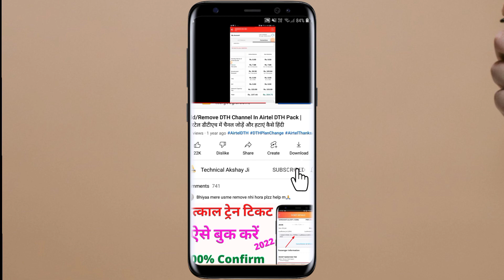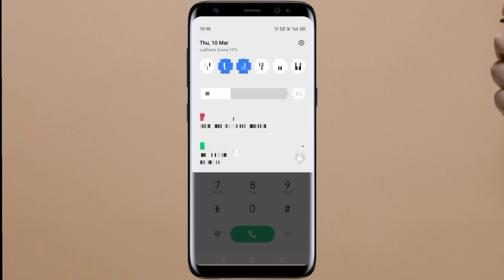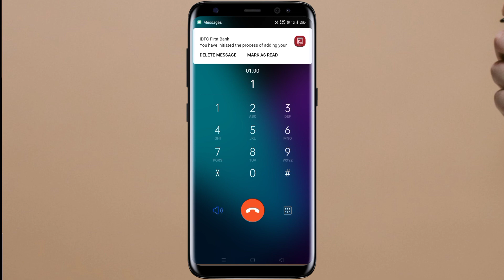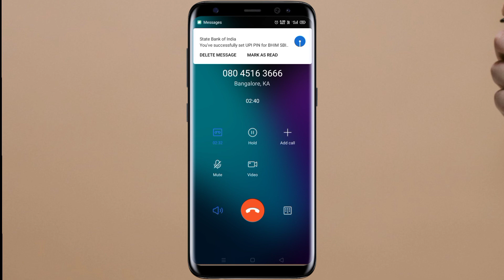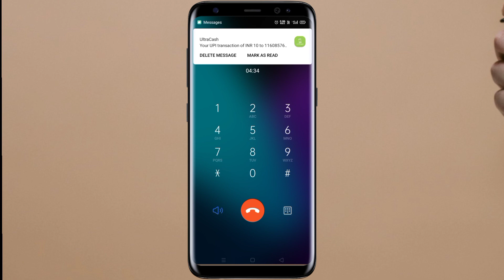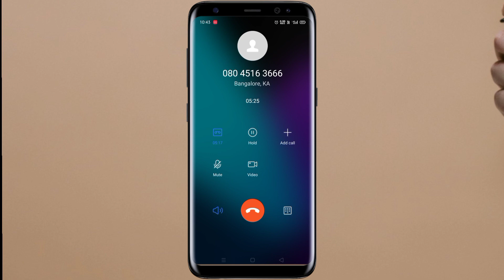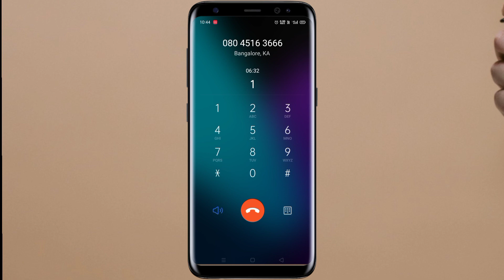how to use 123 Pay UPI | bina internet ke upi payment kaise kare | feature phone upi 123 pay use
how to use 123 Pay UPI | bina internet ke upi payment kaise kare | feature phone upi 123 pay use kaise kare,

Namskar Dosto Aaj ke is video me bataya Hun ki 123 pay UPI Aap Kaise Use kar Sakte ho Feature phone se mtlb Kaypad wale mobile se ab Bina internet Ke bhi UPI Use Kar Sakte ho Live Is Video Me Use Kar ke Dikhaya hun
How to use UPI123? Dial the IVR number 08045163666 on your phone. On the IVR menu,

UPI 123 Pay IVR Number